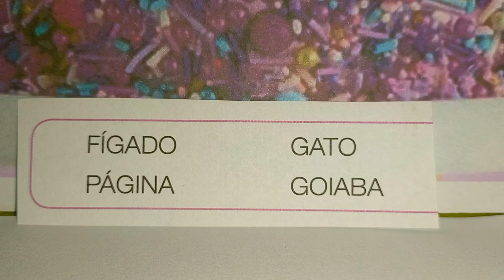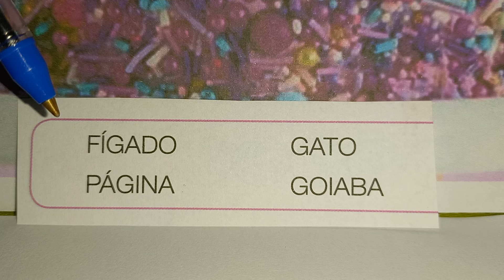VOU TE ENSINAR LER EM POUCO TEMPO E...